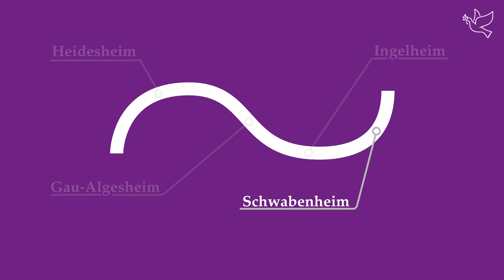40 Tage – 40 Köpfe - Tag 6 – Diakon Stefan Faust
Mit dem Aschermittwoch 2022 startet für den neuen Pastoralen Raum Ingelheim die Aktion
„40 Tage – 40 Köpfe“.

In der Fastenzeit erscheint täglich ein Video, in dem sich Ehrenamtliche aus den vielfältigen Gruppierungen der Gemeinden sowie einige der Hauptamtlichen vorstellen. Sie berichten Ihnen von ihrer Arbeit in den Gruppierungen und warum sie sich engagieren.

Es ist spannend die Personen und Gruppierungen der Gemeinden kennenzulernen und voneinander zu wissen!